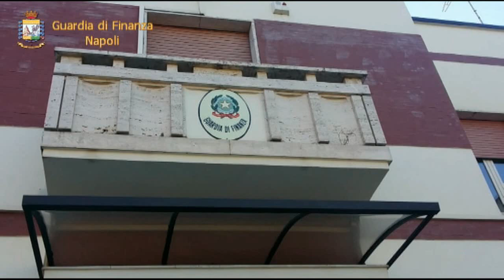Sequestrate 8 tonnellate di hashish a Poggioreale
NAPOLI. Nell’ambito della quotidiana attività di prevenzione generale e di controllo economico del territorio, i finanzieri del comando provinciale della Guardia di Finanza di Napoli hanno proceduto al più ingente sequestro di hashish effettuato in un’area metropolitana: oltre 8.000 kg. Custoditi per la successiva rivendita all’interno di un capannone industriale ubicato nel quartiere Poggioreale del capoluogo e destinati a rifornire le organizzazioni criminali che gestiscono le principali piazze di spaccio di Napoli e provincia. In particolare, i finanzieri del i gruppo Napoli, nell’ambito di un’attività info-investigativa svolta nel territorio di competenza, hanno individuato un capannone al cui interno, abilmente occultati dietro numerose casse di plastica, erano presenti 12 bancali di legno, ermeticamente sigillati con del cellophane. I militari, insospettiti dalla particolare modalità di confezionamento dei bancali di legno, hanno proceduto ad un accurato controllo degli stessi, rinvenendo, racchiusi all’interno di 276 sacchi di iuta, migliaia di panetti, da un kg. Ciascuno, di hashish con un alto contenuto di principio attivo ”thc”. Al termine dell’ispezione, i militari ponevano sotto sequestro il più ingente quantitativo di hashish mai rinvenuto a Napoli e provincia che, se immessa sul mercato, avrebbe fruttato all’organizzazione all’incirca 80 milioni di euro. Al termine del servizio, oltre all’imponente carico di hashish, è stato sequestrato l’intero capannone ove il carico era custodito nonché tratto in arresto il titolare dell’impresa di trasporti, una donna napoletana di anni 47. Sono in corso indagini finalizzate ad appurare eventuali ulteriori responsabili dell’illecita importazione. Il servizio odierno, che ha inflitto un ulteriore, durissimo colpo al traffico di droga destinato a rifornire il fiorente mercato napoletano, testimonia il costante presidio esercitato dalla Guardia di Finanza di Napoli sul territorio a salvaguardia delle leggi ed a contrasto di un fenomeno connotato da forte pericolosità sociale.